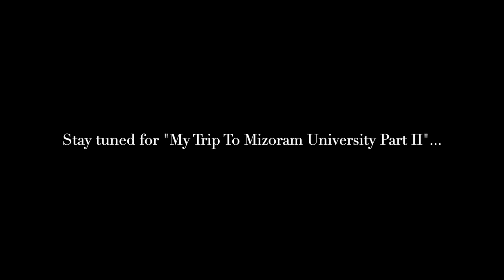My Terrific Trip to Mizoram in 2024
Today I want to share my experience with you on a trip to Mizoram University in 2024. This video will show you the condition of the road that connects the Mizoram state to the mainland of India. This connectivity helps Mizoram not only fulfil their needs but also serve as an important medium of communication. I documented this whole journey to share with you guys, and this might be a bit boring maybe, but it will give you an overall idea of the condition of the Highway. I wish my voice reaches the Road Minister so that he can at least do something about it.
"💗 JOIN OUR CAUSE:
ABOUT US:
Lifestyle Odyssey is all about lifestyle vlog.